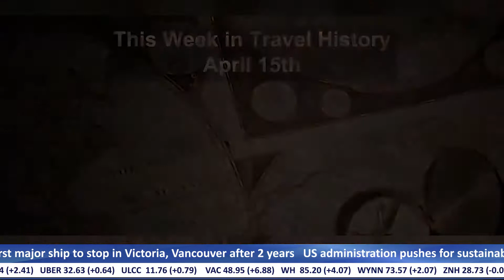This Week in Travel History 15 April 2022 | NEXT Travel Stream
🖊 First Woman to Fly the English Channel: On April 16, 1912, Harriet Quimby took off from Dover, England, en route to Calais, France, and made the flight in 59 minutes, landing about 25 miles (40 km) from Calais on a beach in Équihen-Plage, Pas-de-Calais. She became the first woman to pilot an aircraft across the English Channel.

🖊 @FedEx Express: Federal Express officially began operations on April 17, 1973, with 389 team members. That night, 14 small aircraft took off from Memphis and delivered 186 packages to 25 U.S. cities from Rochester, New York, to Miami, Florida.

🖊 Tokyo Disneyland: It was the first Disney park to be built outside the United States and it opened on April 15, 1983. The park was constructed by WED Enterprises in the same style as Magic Kingdom in Florida and Disneyland in California. It is owned by The Oriental Land Company, which licenses the theme from The Walt Disney Company.

🖊 Eastern Airlines: The bankruptcy court agreed to the request and named a trustee, Martin Shugrue, to run Eastern in April 1990, with the goal of continuing to operate the company and find a buyer.

🖊 Delta & Northwest Airlines merger: On April 15, 2008, @Delta Air Lines and Northwest Airlines @NorthwestAirlines  announced a merger agreement. The merger of the two carriers formed what was then the largest commercial airline in the world, with 786 aircraft. Delta Air Lines' brand survived, while Northwest's brand officially ended in 2009.